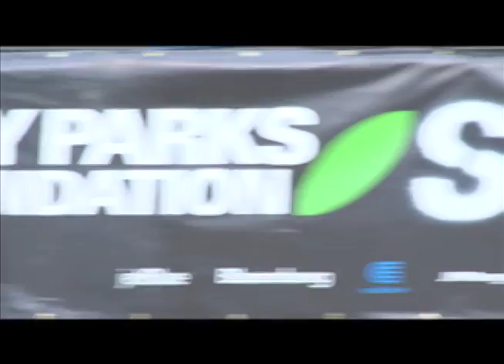Passion of Tap and Shaun T. at SummerStage 2011 in Von King Park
City Parks Foundation's SummerStage presents a performance by Passion of Tap and a dance class with Shaun T. at the Herbert Von King Park in Brooklyn, June 10, 2011.

SummerStage is New York's largest performing arts festival, bringing over 100 performances to eighteen parks during the summers of New York City.

Filmed and edited by Max Kutner.

Check out summerstage.org for more events!